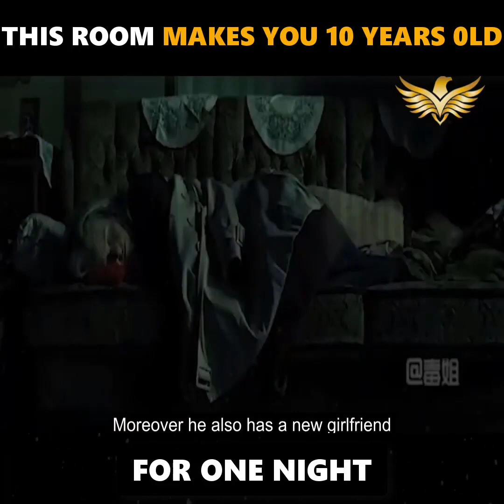This Room Makes You 10 Years Old for One Night